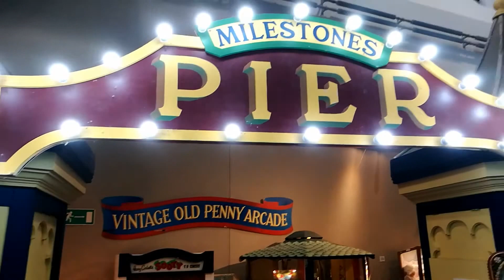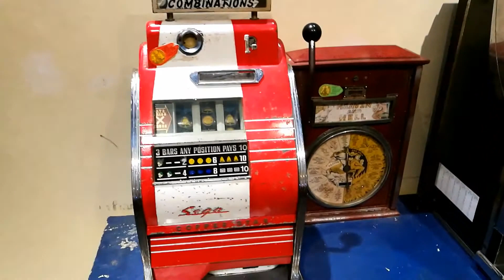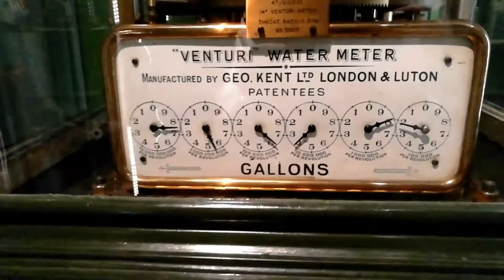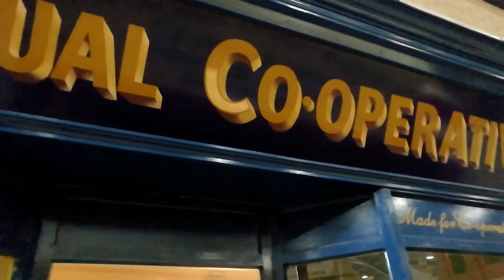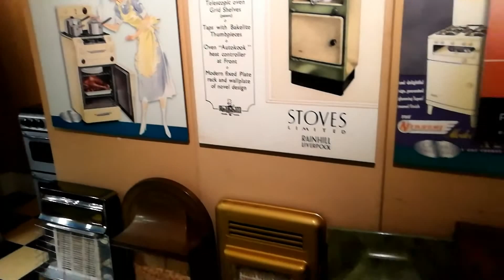MagicTravel inside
Milestones museum in Basingstoke. Enjoy:)